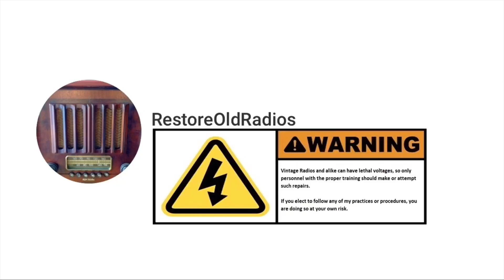Arduino Frequency Counter & I.F. Transformer Alignment Tool (Out of Circuit)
A much better and simpler circuit (as compared to my earlier design) to closely align I.F. Transformers and alike out of circuit after rebuilding them prior to reinstallation and alignment.

The schematic and Arduino sketch can be downloaded from my google drive in the folder named Arduino Frequency Counter & I.F. Transformer Alignment Tool (Out of Circuit) at: